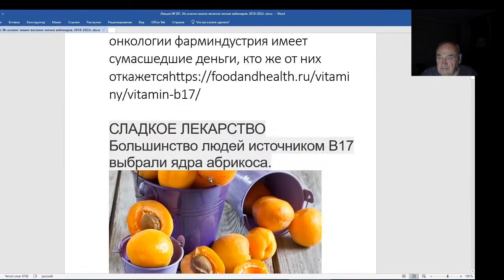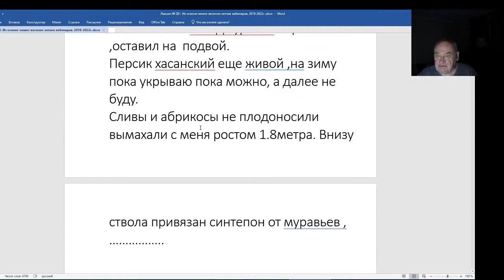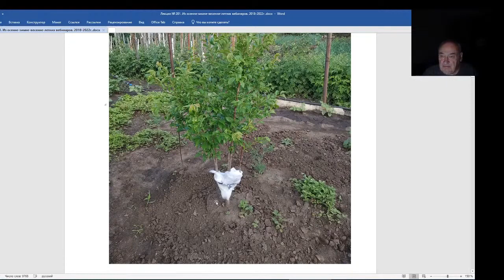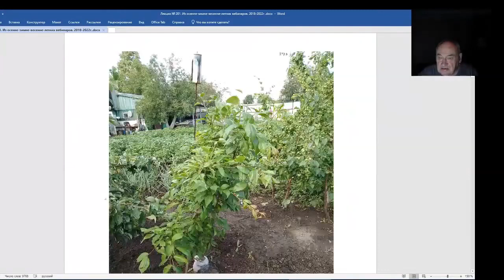Железов Валерий. Вебинар 201. Я против синдепона от муравьев и против голой земли под деревом.